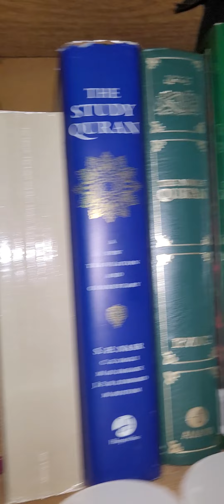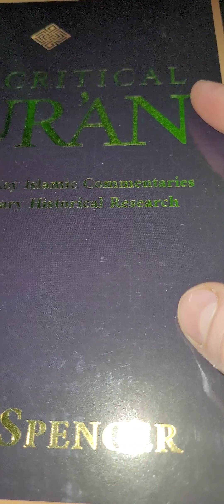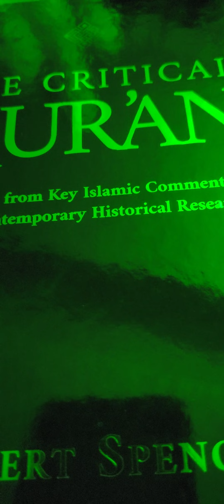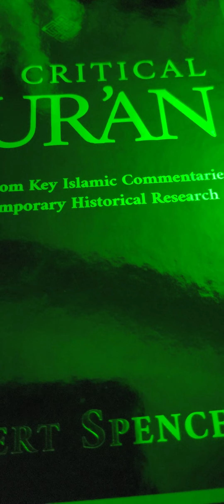My Repudiation of The Critical Qur'an by Robert Spencer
My Repudiation of The Critical Quran: Explained from Key Islamic Commentaries and Contemporary Historical Research by Robert Spencer does not get into why the so-called apocryphal Shia suwratayn and others not mentioned are obviously of different authors and how Prophet Muhammad's sayings are not as what was revealed to him, but it sums up the issues.  The lack of Arabic text is probably a factor of either fear that indoctrination by his like will lead to reprisals or ease in pointing out flaws in his version.